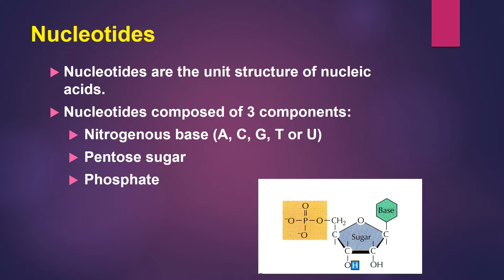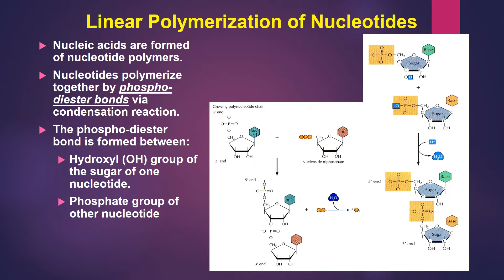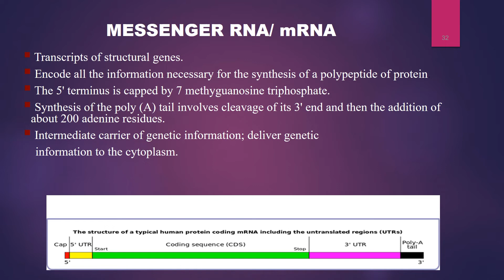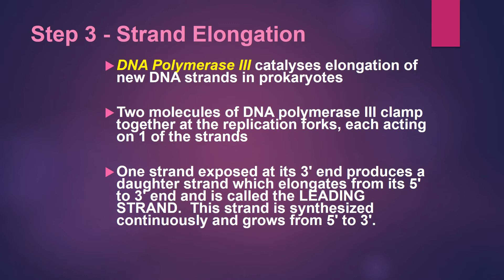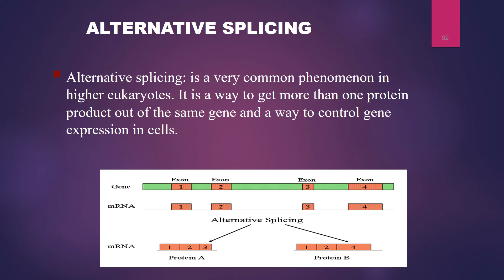Molecular basis of heredity, 3d lecture 2021